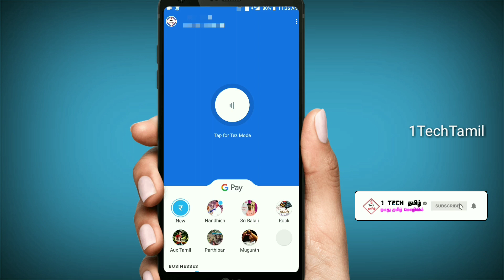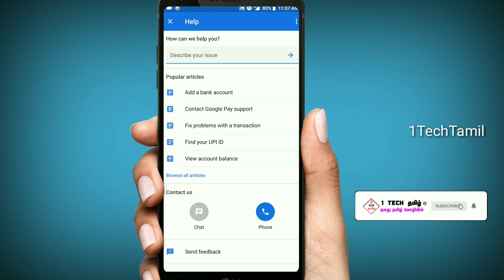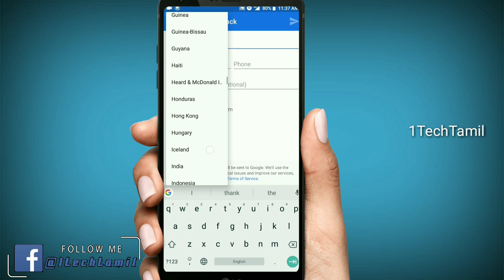Google Pay Transaction Failed But Money Debited How to Solve?|1techtamil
,,,,,,,,,Useful video cilck to watch 👇🏻👇🏻,,,,,,,,

1. சிறந்த 10 Android Apps

2.indan overseas Bank all in one application

3.நீங்கள் Chrome browser யூஸ் பண்றீங்களா.?

4.Bhim Vs Googlepay Which Best?